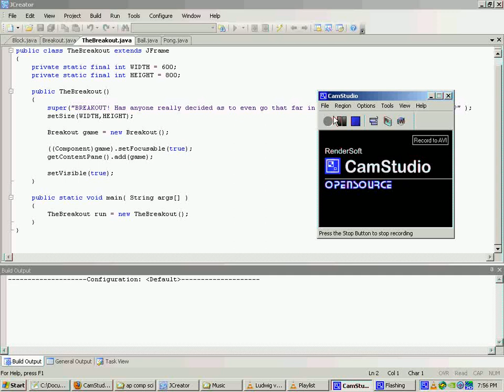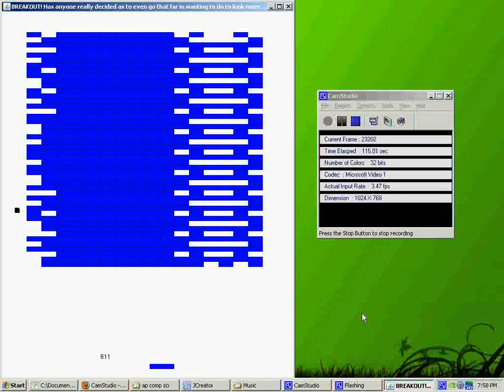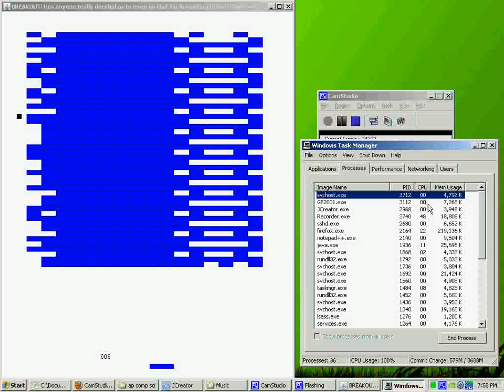Breakout Collision Broken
Broken in an interesting way! This video continues my trend of poorly recorded and encoded videos.